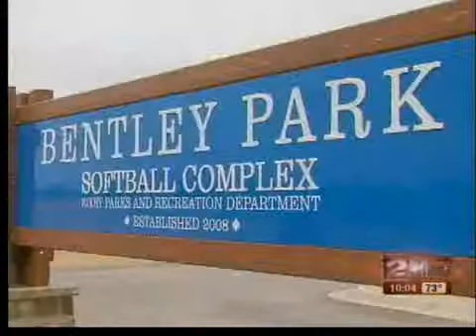BA/Bixby bond vote